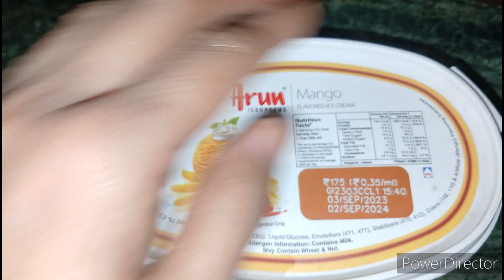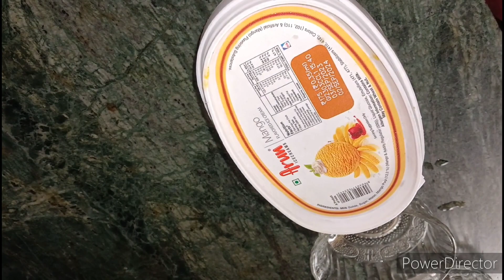आज मैंने बनाया आम का आइसक्रीम 🍧 /